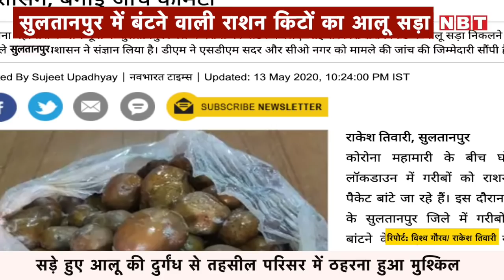Sultanpur में बंटने वाली राशन किटों का आलू सड़ा | Navbharat Times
Sultanpur में बंटने वाली राशन किटों का आलू सड़ा

कादीपुर तहसील क्षेत्र में जरूरतमंदों को बंटने के लिए आया आलू परी तरह से घटिया किस्म का निकला।सड़े हुए आलू की दुर्गंध से तहसील परिसर मे ठहरना दूभर हो रहा है। उत्तर प्रदेश शासन द्वारा जरूरतमंदों को पके हुए भोजन के स्थान पर सूखा राशन दिलाने के क्रम में कादीपुर तहसील अंतर्गत राशन की किट तहसील मुख्यालय पर पहुंच गई है। राशन किट की गुणवत्ता की बात कौन करें यहां आपूर्तिकर्ता द्वारा जो भी आलू की आपूर्ति की गई है पूरी तरह सड़ी हुई निकली। लगभग चार से पांच कुन्तल सड़ी हुई आलू के दुर्गंध के कारण पूरा तहसील परिसर दूषित हो गया है ।गरीबों, जरूरतमंदों पके भोजन के बदले दिए जाने वाले सूखे राशन को लेकर के इतनी संवेदनहीन बने आपूर्तिकर्ता के विरुद्ध ठोस कार्यवाही किए जाने की आवश्यकता है। इस मामले में कादीपुर के तहसीलदार हरिश्चंद्र का कहना है कि सड़े हुए आलू की बात संज्ञान में है हमने इस विषय को उच्चाधिकारियों को मौखिक रूप से अवगत करा दिया गया है और इसकी रिपोर्ट जल्दी ही बना करके जिलाधिकारी महोदय को प्रेषित की जा रही है।